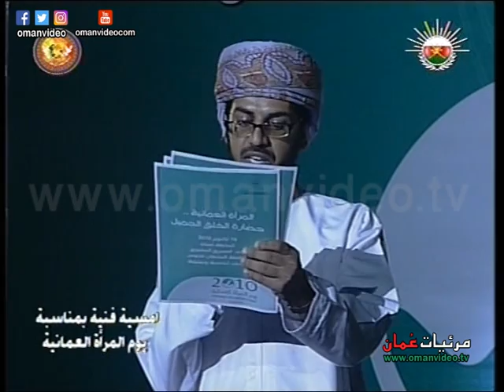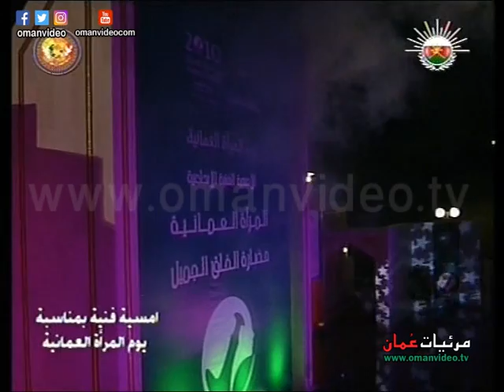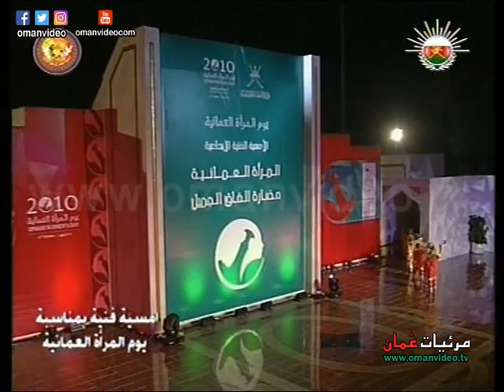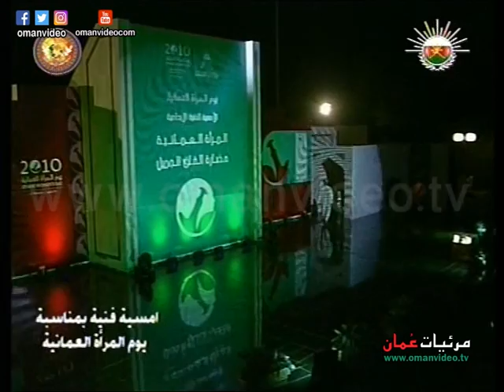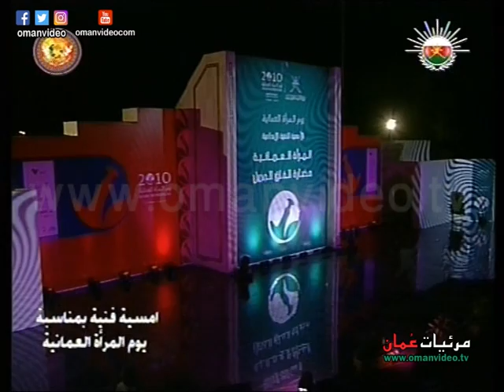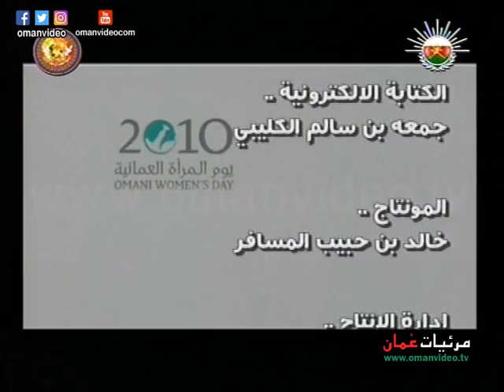الأمسية الفنية الإنشاية ( المرأة العُمانية حضارة الخُلُق الجميل ) تلفزيون سلطنة عُمان 22-10-2010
الأمسية الفنية الإنشاية ( المرأة العُمانية حضارة الخُلُق الجميل )
تاريخ  22  اكتوبر 2010 م
يوم  المرأة  العُمانية

الفكرة والإعداد : حسن بن علي العميري
الشعراء المشاركون :  د.هلال العبري - هلال الشيادي - رقية البريدية - سعيد السديري - عائشة السيفية - عبدالملك القرني - هشام الصقري - أشرف العاصمي
المنشدون المشاركون : أبو المهند العميري - عبدالحميد الكيومي - عدنان المبسلي - سعود الحمداني - ناصر العامري - سامي الحبيشي - أحمد اليحمدي - ناصر الحجري - داود الرواحي
بمشاركة مدارس :
_ الرضوان للتعليم الأساسي
_ النبأ الخاصة
التمثيل : طلال العميري - علي الريامي
الكورال : فرقة رتاج الفنية - مسقط
تدريب الأطفال :  علياء العامرية
الإشراف العام : مبارك الرحبي  - حبيب الصبحي
الإخراج المسرحي :  حسن العميري
مساعد مخرج :  خالد بن محمد الرواحي
الإخراج  :  راشد السابعي

جميع الحقوق محفوظة © لتلفزيون سلطنة عُمان 2010 م